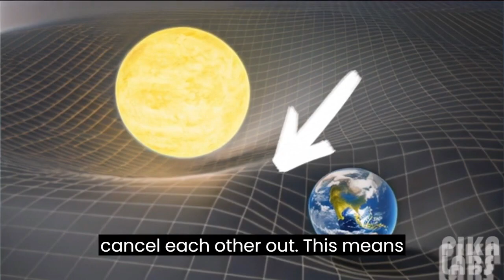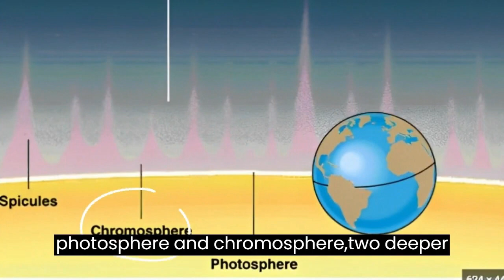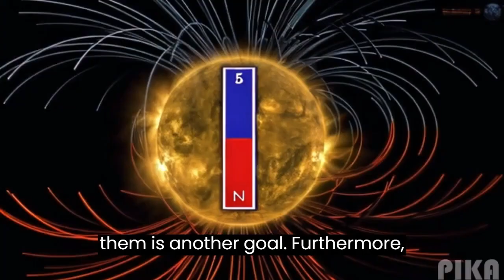ADITYA L1 | Chandrayaan | ISRO BIG MISSION | ISRO aditya L1 launch | ISRO sun mission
Aditya L1 shall be the first space based Indian mission to study the Sun. The spacecraft shall be placed in a halo orbit around the Lagrange point 1 (L1) of the Sun-Earth system, which is about 1.5 million km from the Earth. A satellite placed in the halo orbit around the L1 point has the major advantage of continuously viewing the Sun without any occultation/eclipses. This will provide a greater advantage of observing the solar activities and its effect on space weather in real time. The spacecraft carries seven payloads to observe the photosphere, chromosphere and the outermost layers of the Sun (the corona) using electromagnetic and particle and magnetic field detectors. Using the special vantage point L1, four payloads directly view the Sun and the remaining three payloads carry out in-situ studies of particles and fields at the Lagrange point L1, thus providing important scientific studies of the propagatory effect of solar dynamics in the interplanetary medium

The suits of Aditya L1 payloads are expected to provide most crucial informations to understand the problem of coronal heating, coronal mass ejection, pre-flare and flare activities and their characteristics, dynamics of space weather, propagation of particle and fields etc.